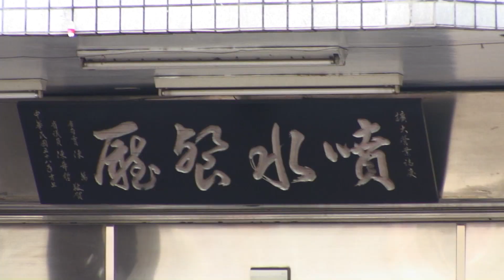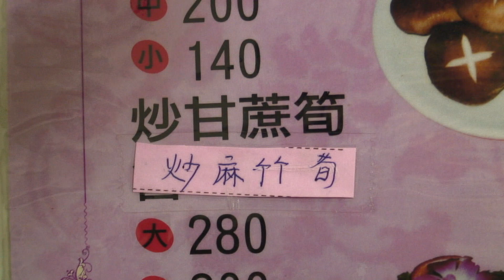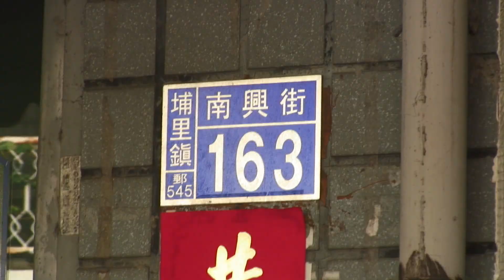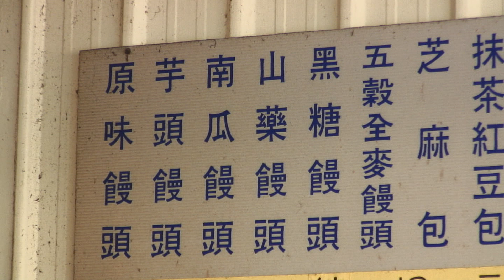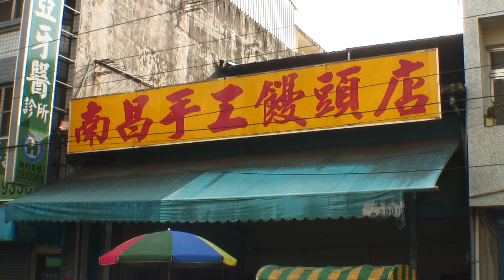台湾【阿松来了】日月譚４TaiwanGourmet台湾グルメうまいもの特集／大口吃遍台灣美食ランキング